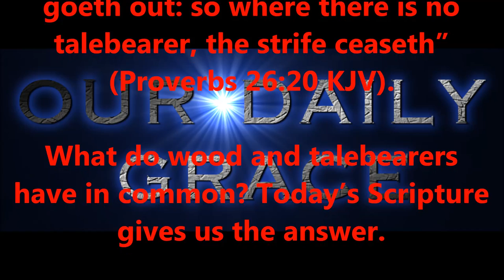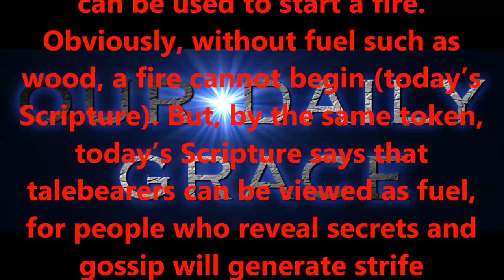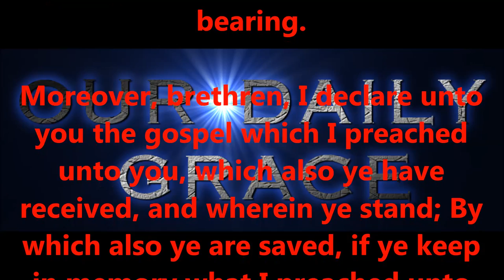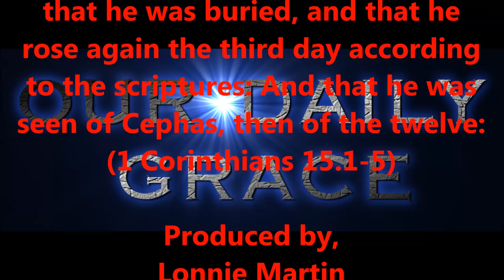APRIL 10, 2017 OUR DAILY GRACE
Produced by,
Lonnie Martin

Written by,
Shawn Brasseaux